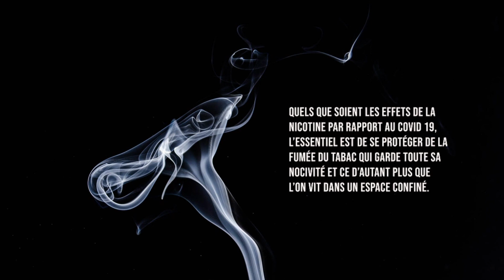Journée mondiale sans tabac